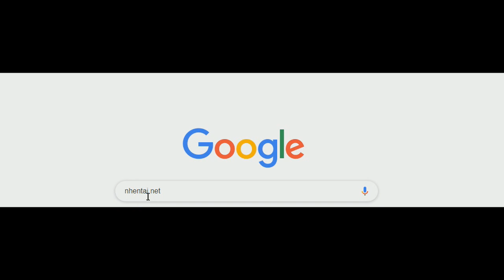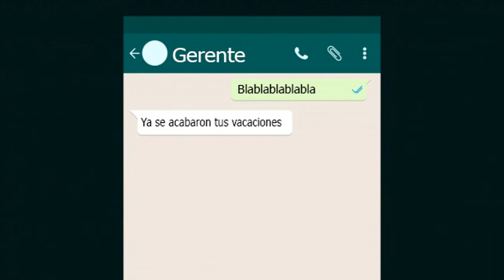Excusas 2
Vídeo subido en lo que se terminan los demás vídeos, también respecto a que actual mente ando trabajando y no cuento con el tiempo suficiente para terminar muchos videos ya echos
Pero aun asi espero que el video sea de su agrado